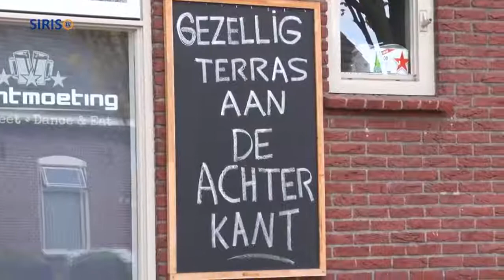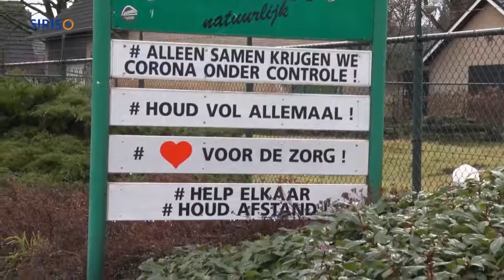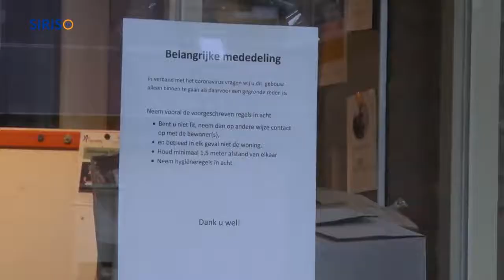SIRIS Corona Journaal Lierop in coronatijd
Het is stil in Lierop.

Het coronavirus houdt de mensen vooral binnen.

Mensen wandelen en fietsen er natuurlijk wel.

De geluiden, die je hoort, zijn vooral van het verkeer dat door het dorp trekt en van spelende kinderen.

Die laatsten zorgen voor wat levendigheid.